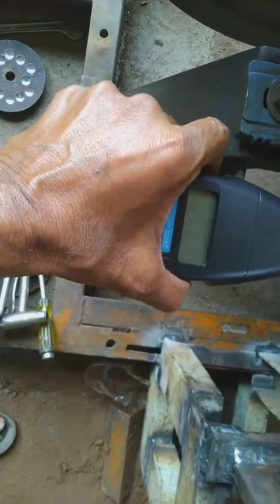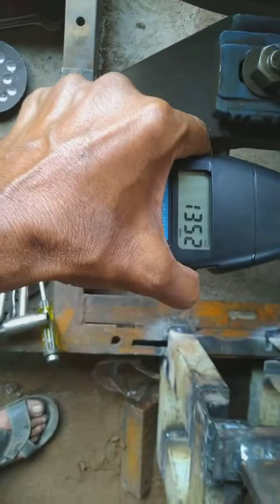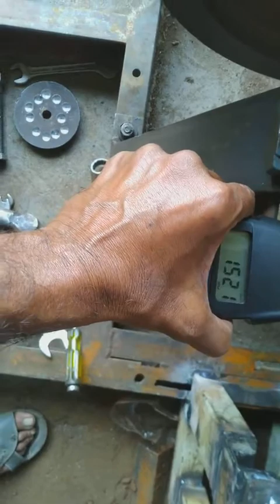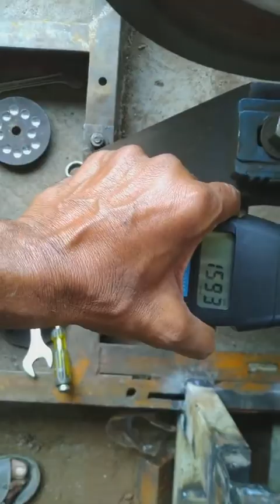மாறி அதிர்வெண் இயற்பியல்VFD ஆய்வு ஈர்ப்பு விசை மின்சாரம் GRAVITY ELECTRICITY(3)